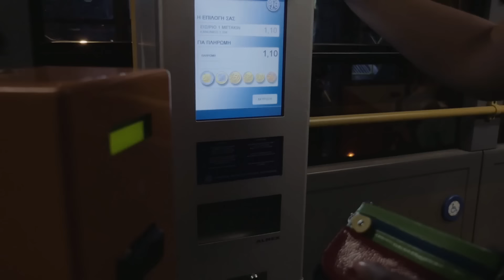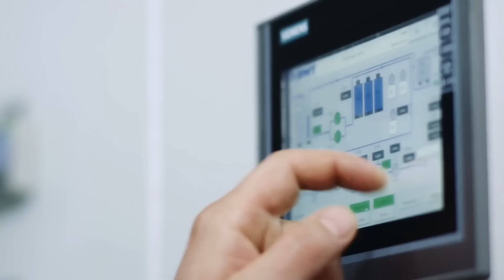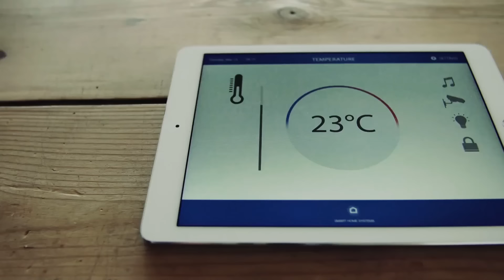A VILÁG TECHNOLÓGIAILAG LEGFEJLETTEBB VÁROSA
Az intelligens megoldások régen túlnőttek a lakások és magánháztartások falain. Ha esetleg nem tudnátok, az új trend már egész épületek automatizálása. Képzeljétek el, hogy vannak olyan városok, ahol minden ház és infrastruktúra az “okos” előtaggal rendelkezik. Szingapúrról, a délkelet-ázsiai törpeállamról beszélek. Szingapúr 1965-ben nyerte el függetlenségét Malajziától. Ma a világ egyik legfejlettebb városa. 5,8 millió ember él a 716 négyzetkilométeres területen, az egy főre jutó GDP 80 000 dollár. Ezzel a mutatóval Szingapúr az első 10 ország között van, pedig fél évszázaddal ezelőtt még csak egy kis szegény ország volt, ahová még az ivóvizet is importálni kellett.
Pandora HU#